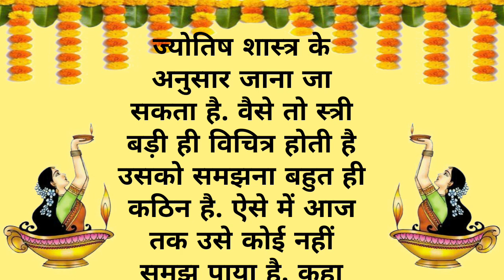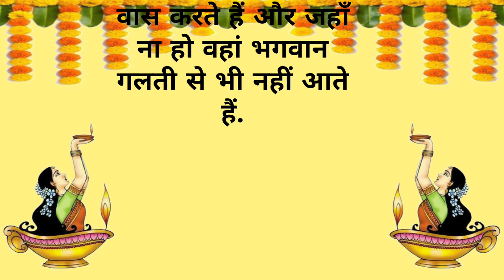स्त्री का यह अंग होता है सबसे पवित्र, जानकर हैरान रह जाएंगे आप || Acche Vichar || Pooja Easy Life